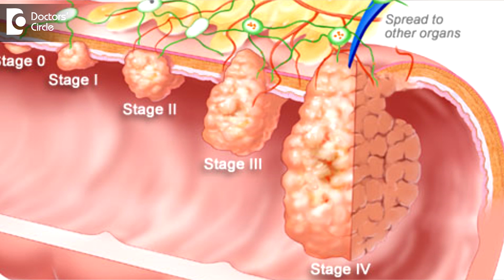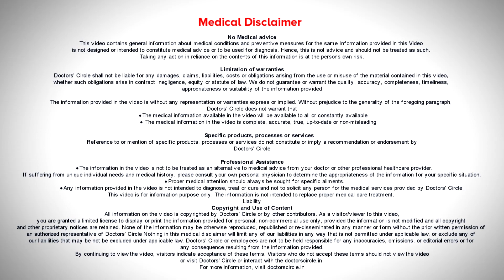Early Detection of COLORECTAL DISEASES | Know the Importance - Dr. Nanda Rajaneesh | Doctors' Circle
You all know that colorectal cancers  can be  detected in early stage. From  the  age  of  50 years   we  suggest the  screening of all people by doing  a  colonoscopy.  So  what  w e  do  in this  is we  look  for any polyps,  any  adenomas. Why  we do is  no colonoscopy is no colorectal cancers  pops  up in  1  day.  It takes its own course  to grow  from  polyposis  and then to adenoma  and then to carcinoma sequence.  We have a lot of  our patients  who have  done Colonoscopy.